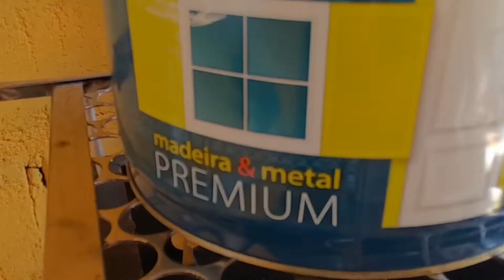pintando porta de madeira